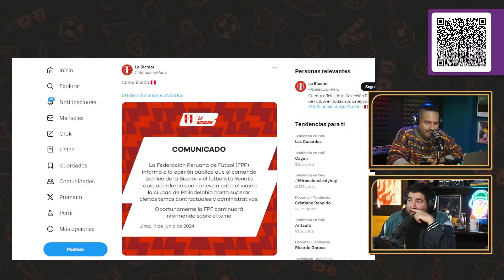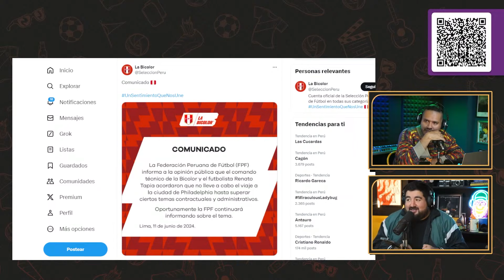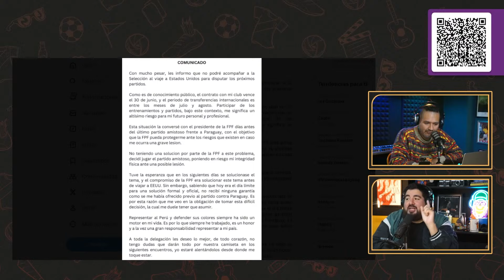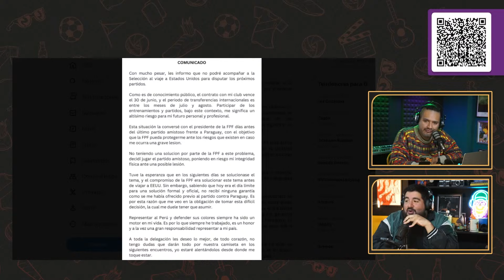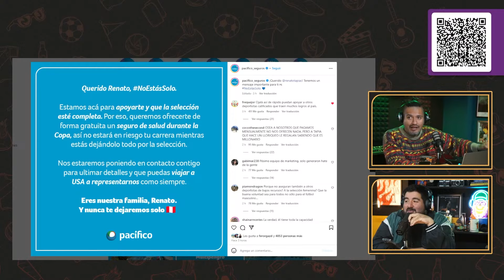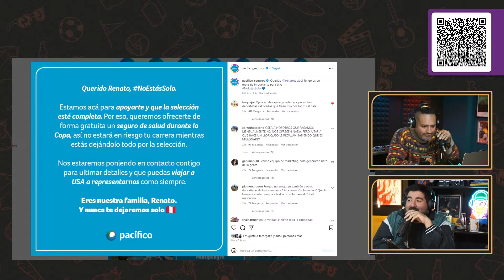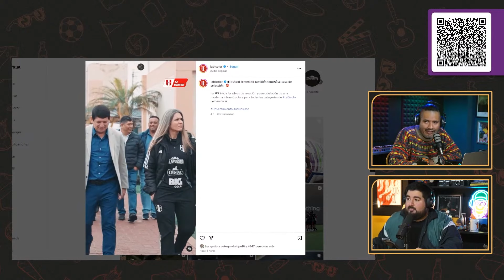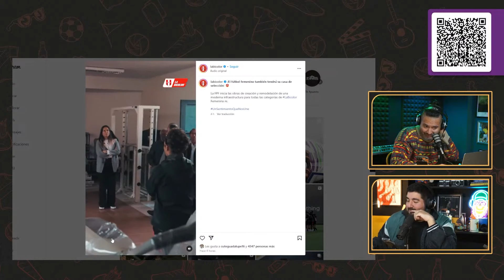LOZANO VS TAPIA: LA BATALLA FINAL (Y UNA EMPRESA DE SEGUROS QUE SE ENTROMETE PARA FACTURAR)